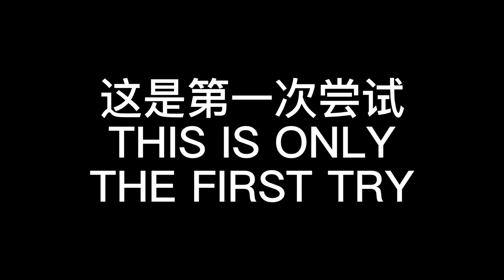2.3 NEW ABYSS FLOOR 12 FIRST TRY FULL STAR IS HARDDDDD